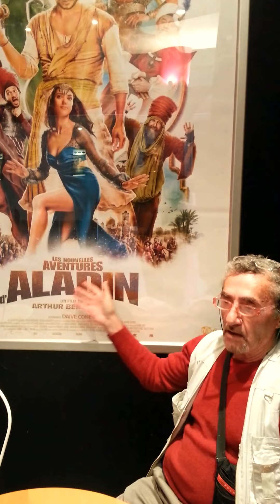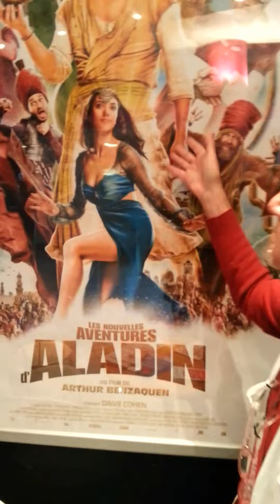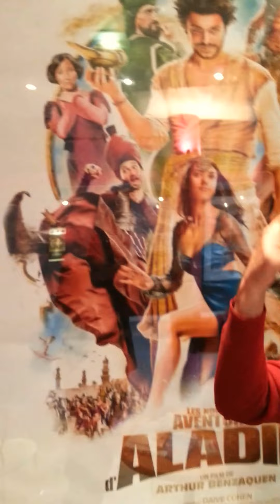!@! a propos d'Aladin et sa lampe magique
@!..un film bientôt a l'affiche dant les salles parisiennes et de provinces